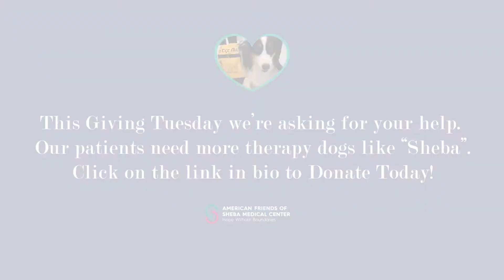Sheba the Dog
Watch Sheba the dog in action!